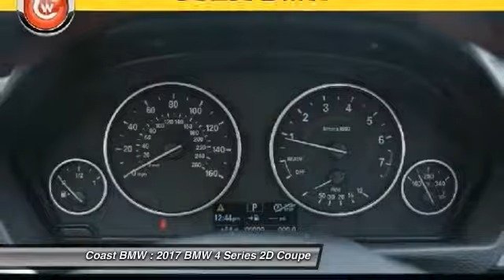2017 BMW 4 Series San Luis Obispo CA B17258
2017 BMW 4 Series 430i

Coast BMW
12100 Los Osos Valley Rd